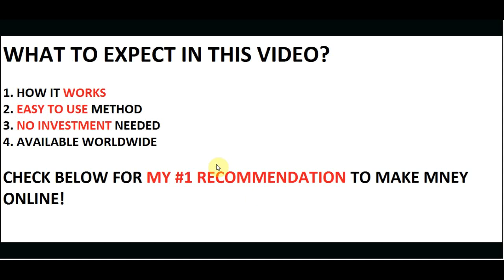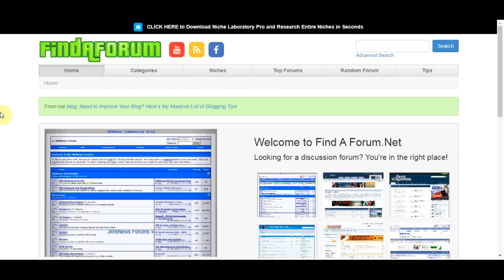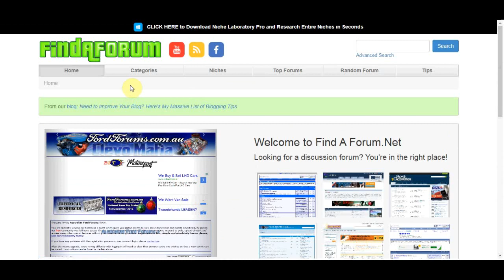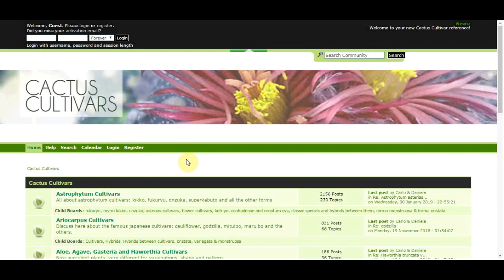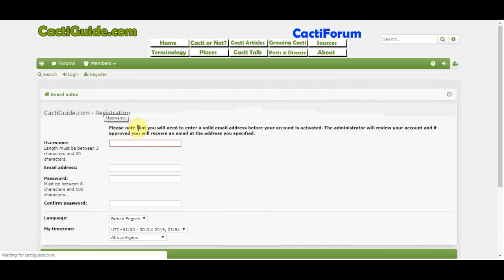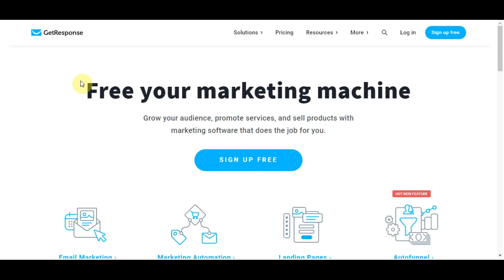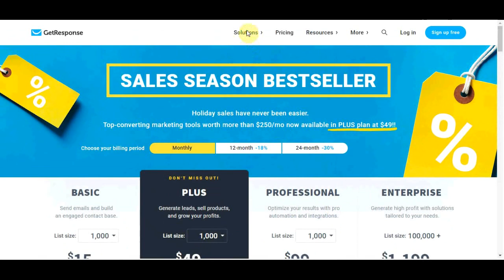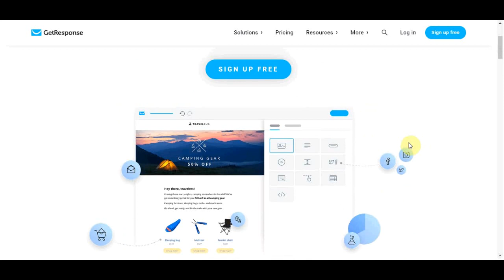Build Your Online Business Fast With This Simple Tricks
In this video, I will explain how you can build your online business fast with these simple tricks. A step-by-step tutorial showing you how to start from scratch and start making money online. If you want to make money online and work from home and utilize the best passive income strategies of 2019, this video is the perfect place to start. I will show you step by step how to set up a way to make money online fast from home by building an online business. Then I will show you how to scale it so you can make a full-time income and even way more, and ultimately make it passive income! This method is one of the fastest ways to make money online without a website. This money-making tutorial is perfect for beginners.